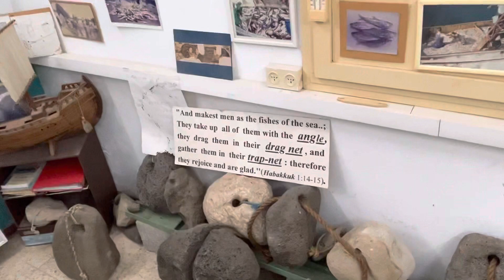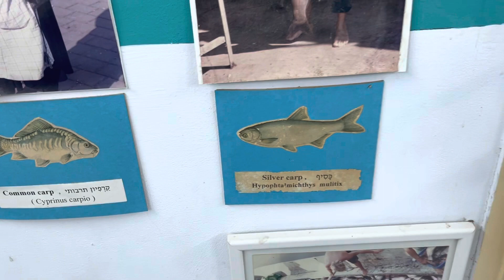Ein Gev Fishing museum 5